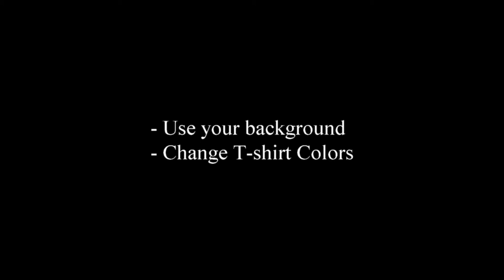T-shirt mockup Opener